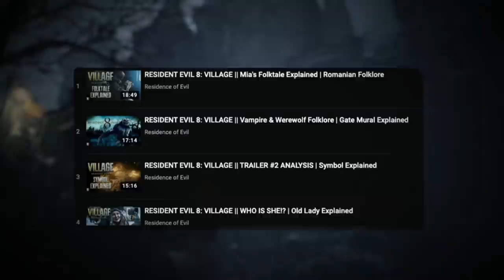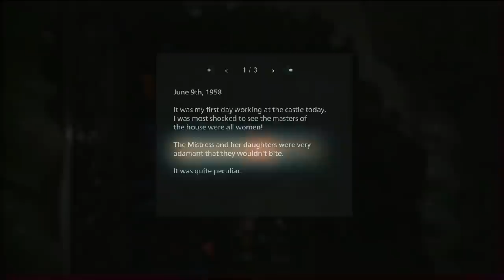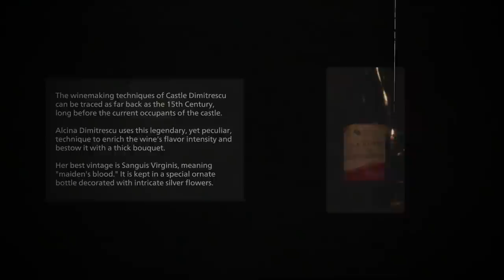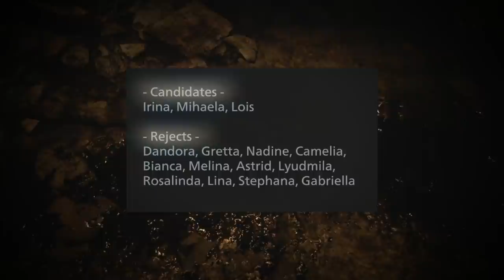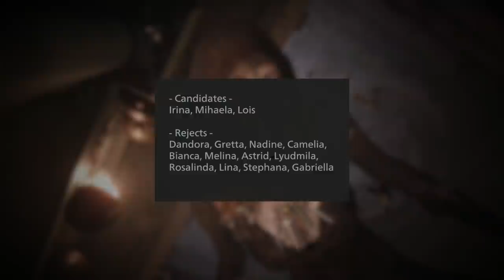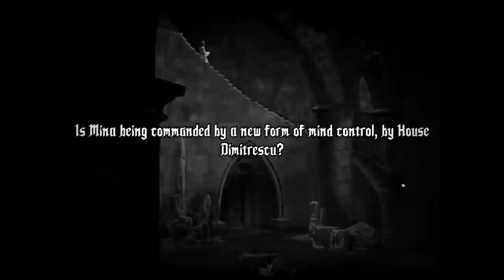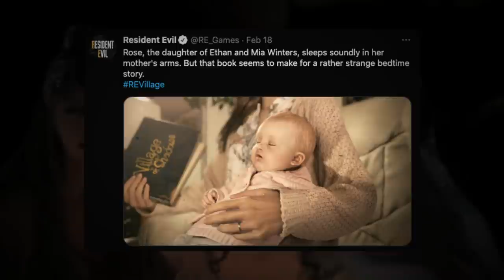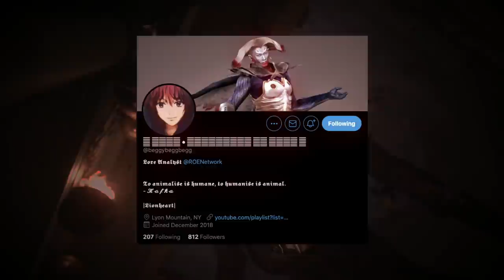RESIDENT EVIL 8: VILLAGE || House Dimitrescu Explained | The 4 Houses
In this breakdown we analyze RESIDENT EVIL 8 Village and cover the inspirations for Alcina Dimitrescu (Tall Lady) her daughters & House Dimitrescu. Resident Evil Village (2021) RE8.

Support the RESIDENCE of EVIL

Follow the RESIDENCE of EVIL

More from the RESIDENCE of EVIL

00:00 - INTRO
2:11 - ELIZABETH BATHORY INSPIRATIONS
06:48 - BATHORY’S TORTURE METHODS AND “BATHORY BLOOD” WINE
11:01 - THE BRIDES AND THE “PRISONER” CONNECTION
17:37 - THE HARKERS AND THE SZGANY
23:53 - WHAT LIES AHEAD